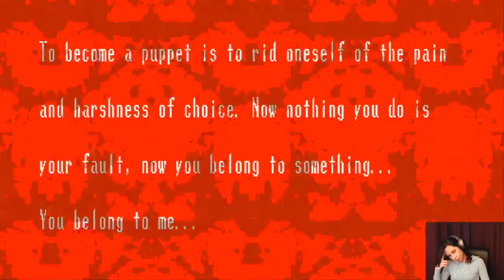Epic Nooblet Plays - Spooky's House of Jump Scares - Part 4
That damn puppet guy is driving me crazy!